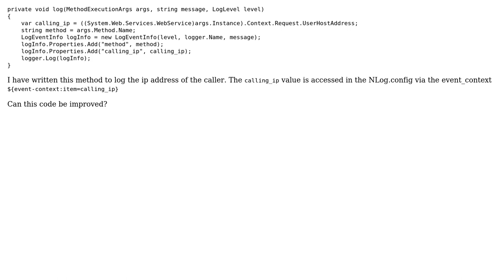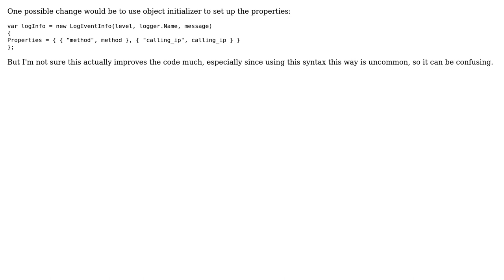Logging the caller ip in a asmx web service using NLog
With thanks & praise to God, and with thanks to the many people who have made this project possible! You are responsible for your own actions.